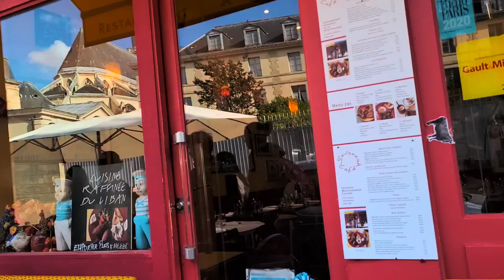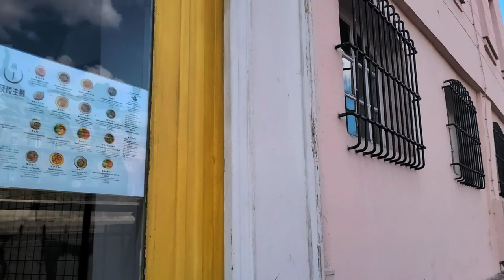Paris walk - from hotel apolonia to all kings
Paris end sept.
beautiful city.